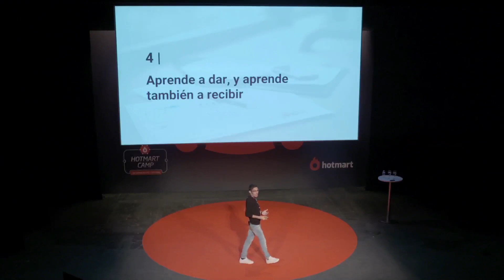¿Cómo piensan los emprendedores exitosos?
Alejandro Novás nos da consejos para que cambiemos las creencias limitantes por una mentalidad abierta al éxito.